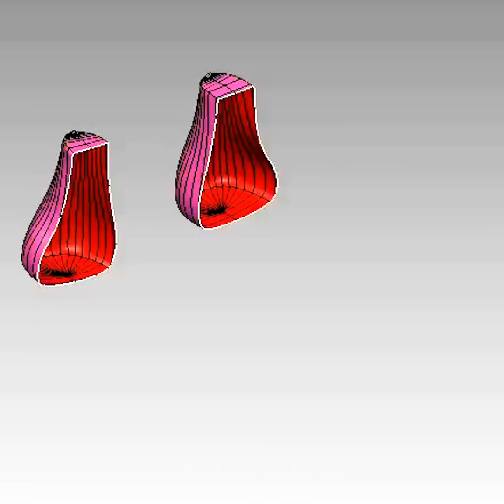15 STUNNING HACKS TO IMPROVE YOUR SHOES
TIMESTAMPS:
00:30 How to shine your shoes
01:58 How to fix broken shoes
04:13 Way to untie a complex knot
05:09 Upgrade your old shoes
05:35 Making shoes by hand